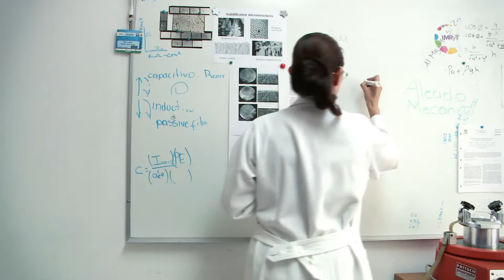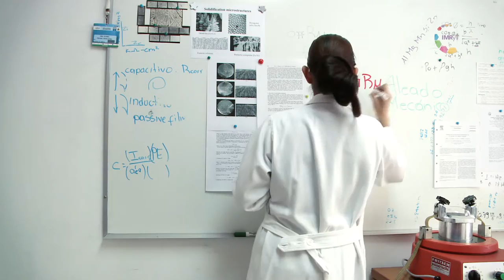Científica/mente Dra. Socorro Valdez (ICF)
¿Por qué la gente dedica su vida a la ciencia? ¿De qué modo la sociedad se puede beneficiar con sus investigaciones? Descúbrelo en Científica / Mente.
La Dra. Socorro Valdez trabaja en el Instituto de Ciencias Físicas de la UNAM, su línea de investigación es el diseño de aleaciones, esto consiste en la combinación de diferentes elementos químicos para obtener nuevos materiales  que se pueden utilizar en medallas, piezas para instrumentos musicales entre otros materiales que encontramos a nuestro alrededor.